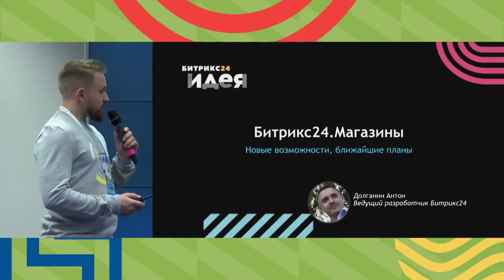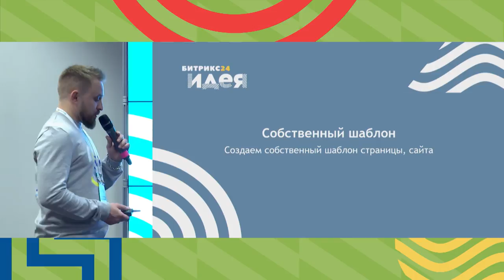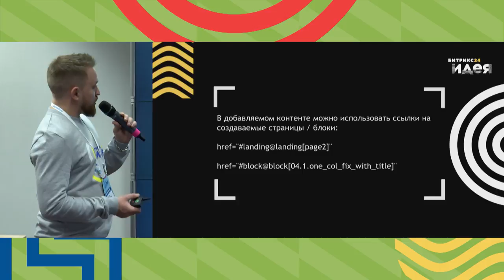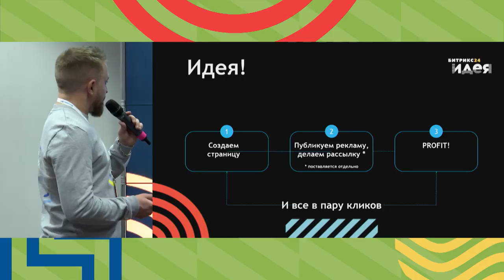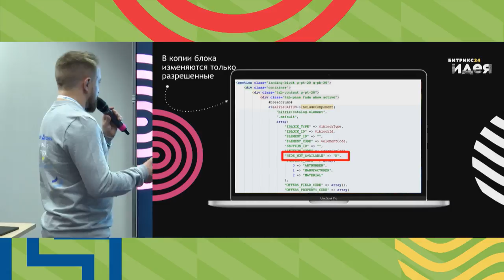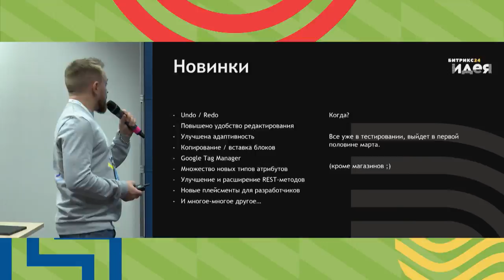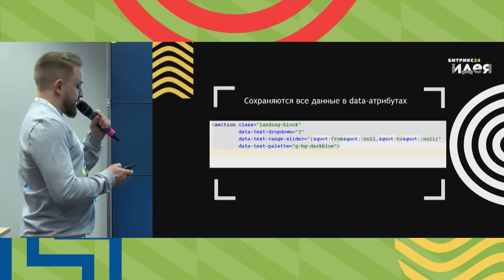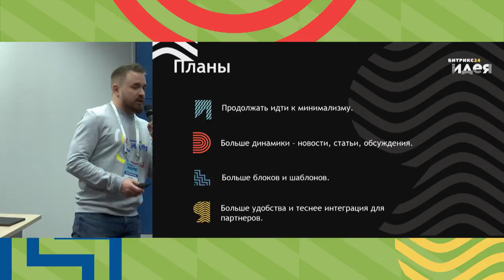Битрикс24.Сайты - новые возможности и ближайшие планы. Антон Долганин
Антон Долганин про возможности Битрикс24.Сайты и ближайшие планы